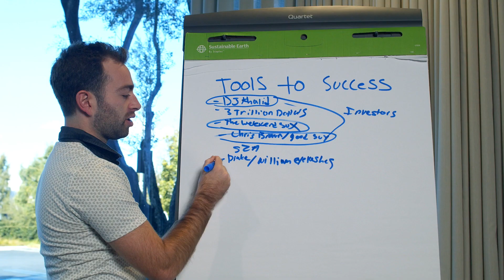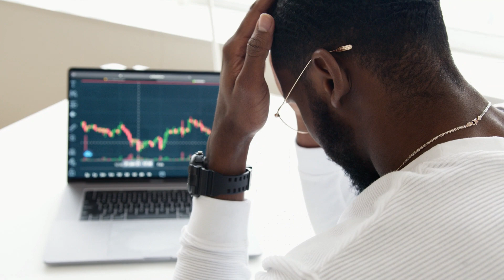Dare To Dream Big: Learn From The Ultimate Compilation Video 2023!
In this compilation video, you'll learn from some of the world's top motivational speakers about the importance of dreaming big. From entrepreneurs to athletes to movie stars, these speakers will share their advice on how to reach your dreams.

If you're looking for inspiration and guidance on how to reach your dreams, then watch this compilation video! You'll learn about the importance of dreaming big, and the techniques that have helped them achieve their goals. From learning to work hard to overcoming obstacles, these videos are sure to help you reach your goals!
Discover the Epic Compilation Video That Will Ignite Your Inner Fire and Propel Your Dreams to Unprecedented Heights - Dare to Dream Big Like Never Before!

Speakers
& much more.